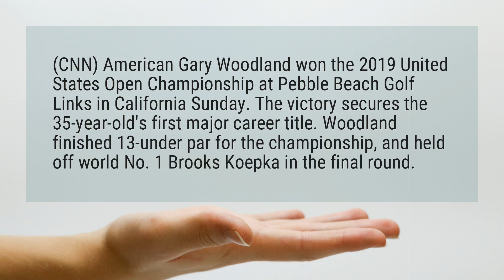Who won the US Open yesterday?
(CNN) American Gary Woodland won the 2019 United States Open Championship at Pebble Beach Golf Links in California Sunday. The victory secures the 35-year-old’s first major career title. Woodland finished 13-under par for the championship, and held off world No. 1 Brooks Koepka in the final round.